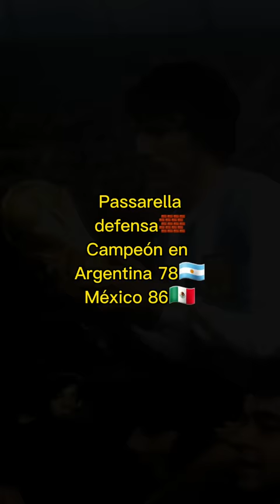Leyendas⚽️🥇 pele mundiales sabiasque brasil jogabonito italia meazza argentina cafu shorts